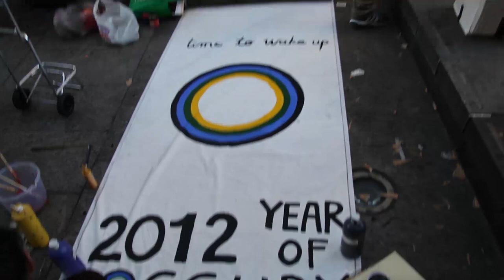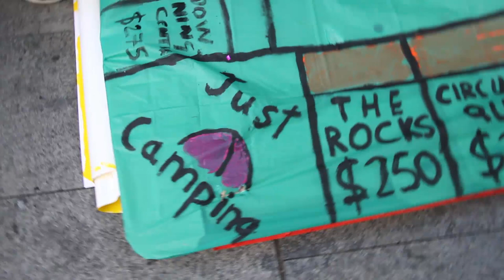Occupy Sydney Day 77: New Years Eve - OS goes on an Art Attack & Operation Goldstream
Occupy Sydney goes on an Art Attack & Operation Goldstream